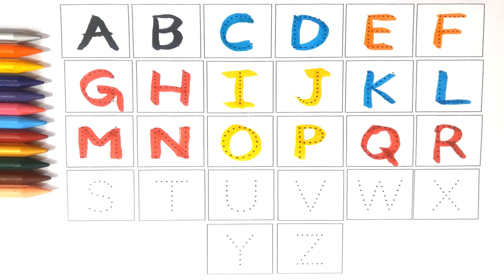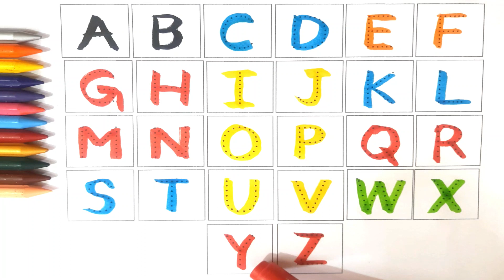A for apple, B for Ball , C for Cap II abcd , alphabets I abcd for toddlers I learn alphabet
In this video you will learn ⏩⏩A for apple, B for Ball , C for Cap II abcd , alphabets I abcd, abcd for toddlers I learn alphabet II

 abc
 abc song
 abcd
english alphabet
alphabet for kids
abc alphabet
alphabet songs
alphabet sounds
toddler songs
toddler learning
toddler songs
toddler learning,